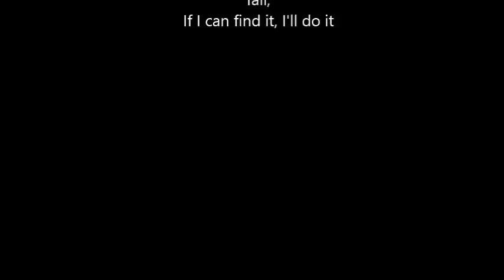Andy Timmons Band - Strawberry Fields Forever (Lead) Rocksmith 2014 CDLC